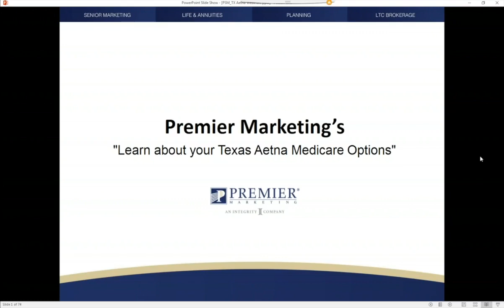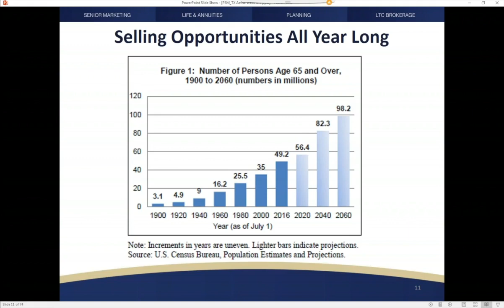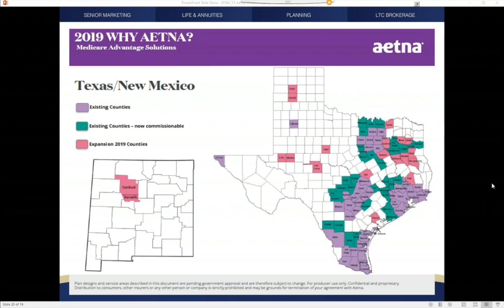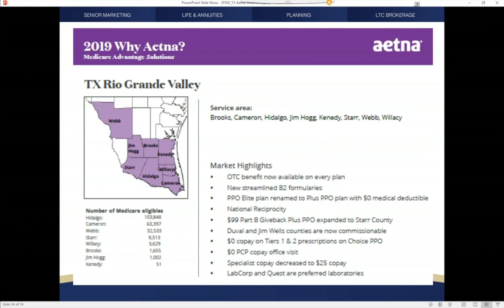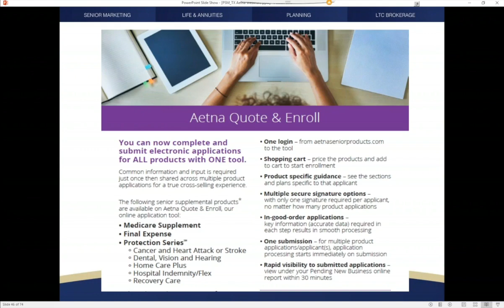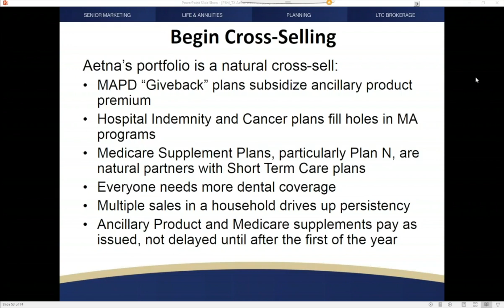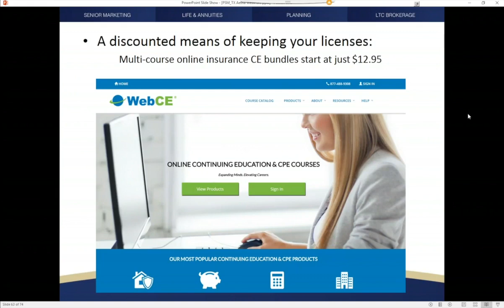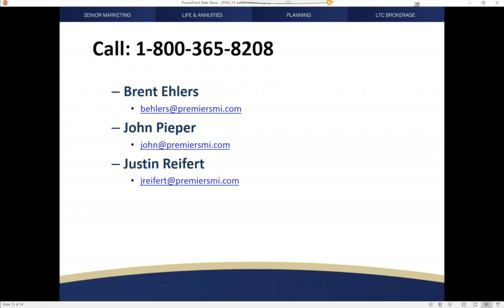Learn about your Texas Aetna Medicare Options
Texas is a HUGE market for managed Medicare programs, and Medicare Supplement Plans as well. Aetna aims to be an aggressive player, vying for your Medicare business. Strong product awaits you for 2019 in markets such as Dallas/Fort Worth, Houston, San Antonio, Austin, El Paso, and more rural parts of Texas. Marketing support, including retail opportunities in CVS stores, is available to create an even greater chance for your success! Cross-selling opportunities await where the MA plan subsidizes an additional sale to further protect your prospects and clients, and add to your commission before the beginning of the year!

Join us to learn how partnering with Premier Marketing's experience and relationships, with support and resources available to you in YOUR market, can add to your sales and your success!